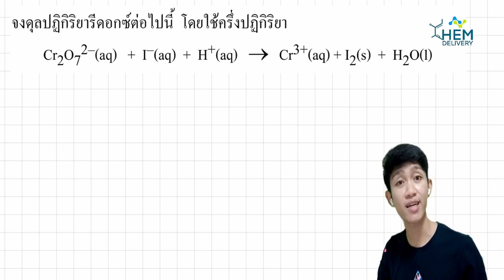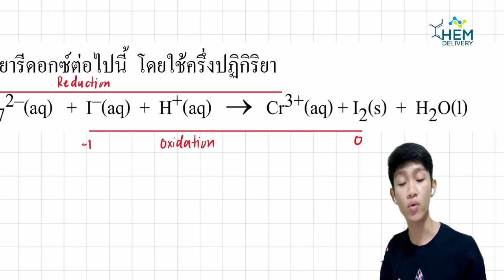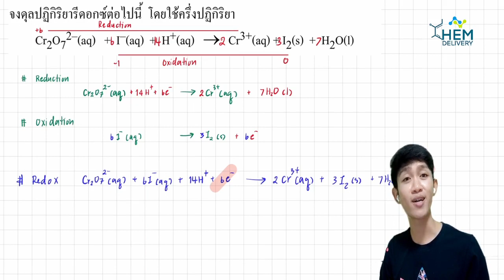EP.9 ตะลุยโจทย์เคมี | 👉🏻CHEMDELIVERY